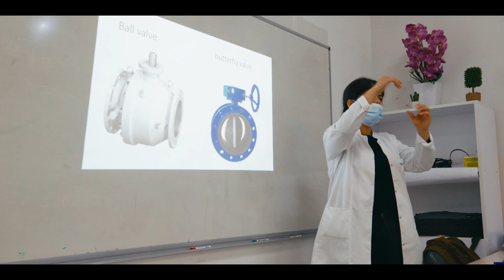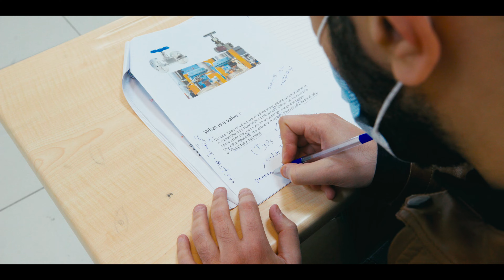پەیمانگە سلێمانی ناحکومی بۆ زانستەکانی گاز و پەترۆڵ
کوردی | عربي

بۆ ئەوەی لەداهاتودا ببیتە یەکێك لە پسپۆڕەکانی بواری (نەوت و گاز)، بۆئەوەی داهاتوی خوێندن و ژیانت دیار و شایستەبێت، ئەوا لە (پەیمانگە سلێمانی ناحکومی بۆ زانستەکانی گاز و پەترۆڵ) درێژە بەخوێندنت بدە.
پەیمانگەکە دەکەوێتە ناو بەرزاییەکانی سلێمانی و یەکێکە لە پەیمانگە ئاست بەرزەکانی هەرێمی کوردستان.

‏‎ناونیشانی پەیمانگە : بەرزاییەکانی سلێمانی- ناوەندی شێخ سعد طیب قەیوانی
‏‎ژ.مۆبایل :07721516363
لكي تصبح من الخبراء في مجال (النفط والغاز) في المستقبل ، کي تكون تعليمك وحياتك المستقبلية واضحة وجديرة ، تابع دراستك في (معهد السليمانية غير الحكومي لعلوم الغاز والبترول) .
يقع المعهد في مرتفعات السليمانية وهو من أعلى مستوى المؤسسات في إقليم كوردستان.

عنوان المعهد: مرتفعات السليمانية - مركز الشيخ سعد الطيب القيواني
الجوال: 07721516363